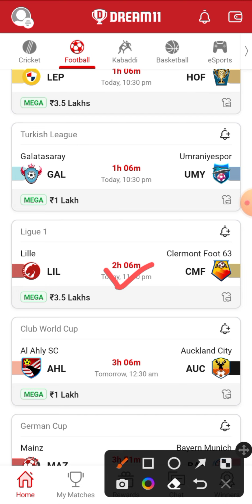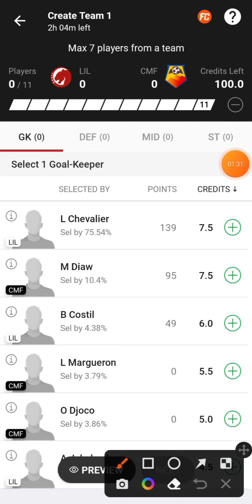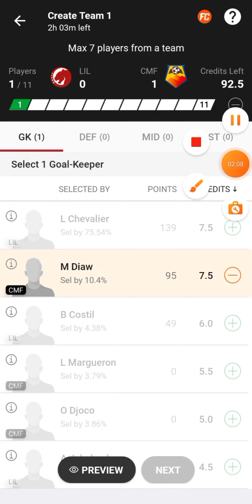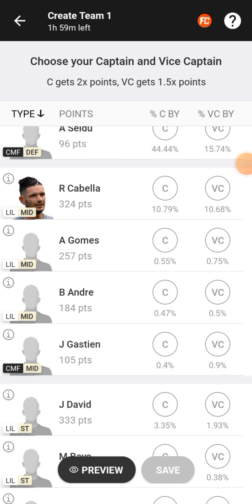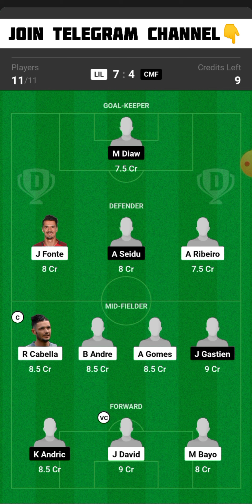LIL vs CMF Dream11 Team | LIL vs CMF Dream11 Prediction | LIL vs CMF Dream11 Football Team Today